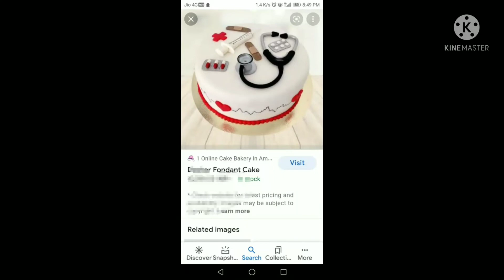Happy birthday mera bachha i love u ❤️❤️😍😍😍💕💕💕💕🎂🎂🎂🎂